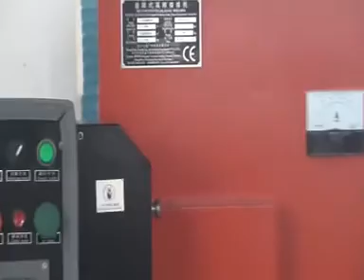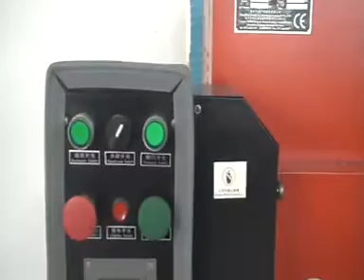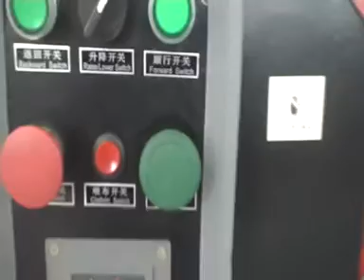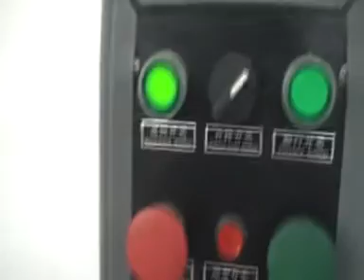High Freqency Welding Machine Operation video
DingTec High Freqnecy Welding Machine ZL3000-S Operation Video